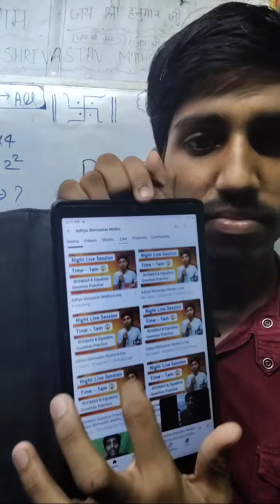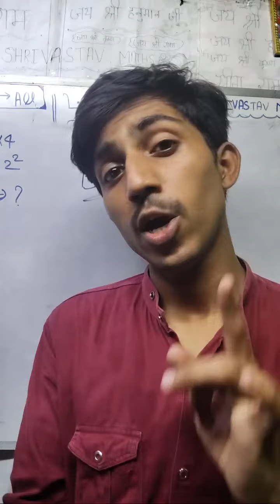बिस्तर पर पड़े पड़े ही Live में जो हो गए क्या😅 Night Live 1am